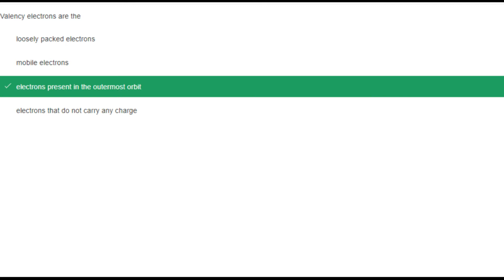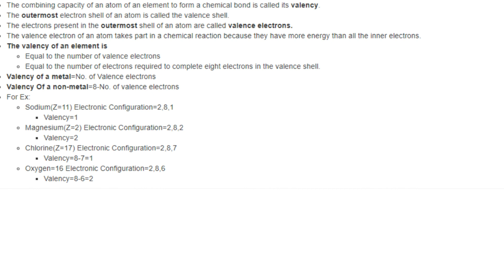Most Important Question From PYQ.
In this video, I am discussing about valency Electrons and this question From ISRO previous Paper.